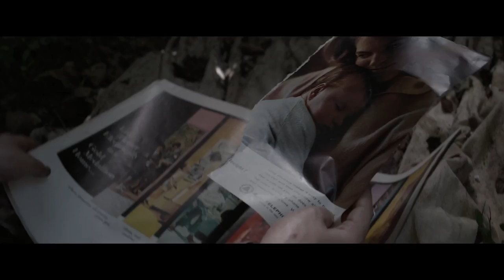LOST CHILD Trailer (2018) Thriller Movie HD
An army veteran who returns home to the Ozarks finds an abandoned young boy in the woods, and as she searches for clues to the boy's identity, discovers the local folklore about a spirit, which comes in the form of a child.

LOST CHILD Trailer (2018) Thriller Movie